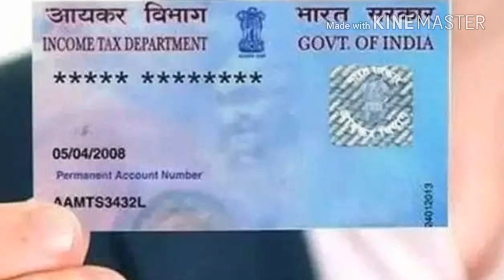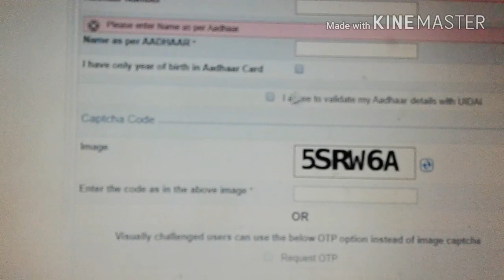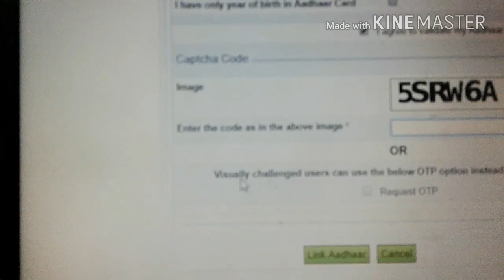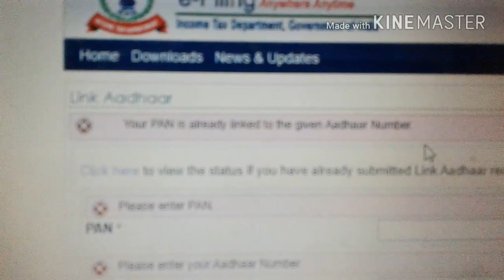খুব সহজেই ঘরে বসে দু মিনিটেই করুন প্যান-আধার লিঙ্ক। 👆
30 সেপ্টেম্বরের মধ্যে প্যান আধার লিঙ্ক না করালে বাতিল হয়ে যাবে আপনার প্যান কার্ড। সুতরাং 30 সেপ্টেম্বরের মধ্যে প্যান আধার লিঙ্ক করে নিন। ঘরে বসে খুব সহজেই 2 মিনিটে আপনি এটা আপনি করতে পারবেন। বিস্তারিত জানতে ভিডিওটি দেখুন।